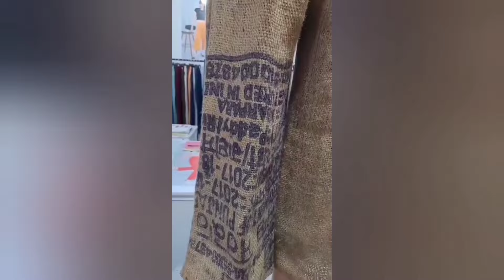Soetan A,chaksa Jik Manatjaenga||Garo Viral Video||Daalni Gital Update